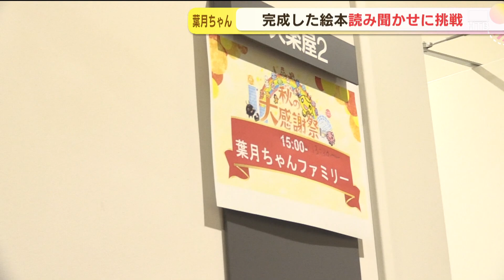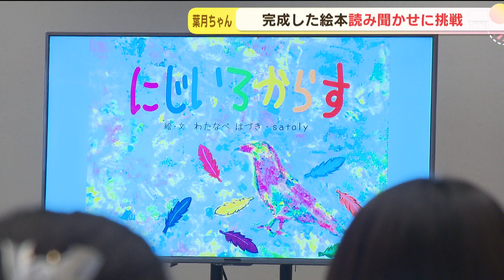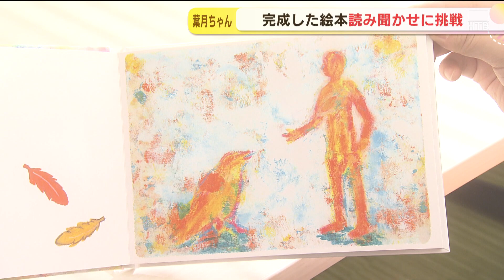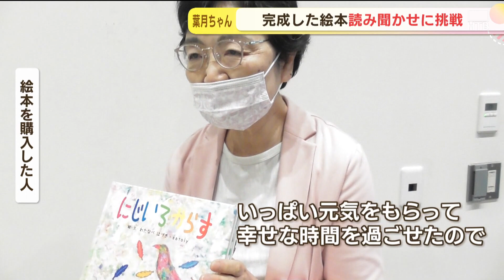【密着】葉月ちゃん絵本「にじいろからす」読み聞かせに挑戦 イベント舞台裏 憧れの錦鯉と涙の再会も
週末、HTB秋の大感謝祭に旭川の渡邊葉月ちゃんが登場。完成したばかりの絵本を葉月ちゃんも一緒に読み聞かせしました。憧れのあの人たちとも感動の再会です。

札幌のHTB本社にやって来るのは、1年ぶりです。

葉月ちゃん:「全部緊張しかない」。

3年前、突然、病気で体が動かなくなり、人工呼吸器をつけて声を出せなくなった葉月ちゃん。自分の思いを伝えたいと始めたのが絵を描くことでした。SNSを通じてアーティストのSatolyさんと出会い、一緒に絵本を作ることに。構想から2年を経て、先月、絵本「にじいろからす」が完成しました。

イベントでは、その絵本の読み聞かせをアナウンサーと一緒にします。今年5月、気管に入れている管を、声が出せるタイプの「スピーチカニューレ」に交換した葉月ちゃん。人工呼吸器を外している間は、声を出せるようになったのです。

葉月ちゃん:「やっほー。（スピーチカニューレの使用は）一番長くて13時間。最近は起きてから寝るまでスピーチだよ」。

ただ、大勢の人の前で声を出すのは初めてのこと。自分の思いをちゃんと伝えたい。本番直前まで練習します。

葉月ちゃん:「皆さんもいろんな色があっていいと思って、それをカラスに重ねて描きました」。

いよいよステージへ。会場はほぼ満席。一緒に絵本を作ったSatolyさんも登壇しました。

葉月ちゃん:「時間はかかりましたが、絵本が出来てとてもうれしいです」。

葉月ちゃんの思いが詰まった絵本「にじいろからす」、初お披露目です。

森さやかアナウンサー読み聞かせ:「虹色カラス。みんなはカラスは黒いと思っているけど、本当にそうなのかなぁ。自分の色ってなんだろう？」

いろんな色のカラスが、いろんな動物や人と出会う物語。

葉月ちゃん読み聞かせ:「虹色カラスもみんなに笑顔と幸せを運びたい。虹色カラスはなまら夢があるんだねぇ」。
2人で読み聞かせ:「僕らしく、私らしく、自分らしく。らしく、らしく。みんな自分らしく」。

葉月ちゃん:「この絵本が心を包んでくれたり、たくさん笑ったり、時には泣いたり、怒っていても癒されたり。皆さんが自分らしく毎日を楽しめたらいいなと思っています」。

葉月ちゃんのメッセージは、会場の人にも届いたようです。

来場した女性:「人の目を気にしないで自分らしく生きていくということを、私たちの方が勉強させてもらった」。
絵本を購入した女性:「いっぱい元気をもらって幸せな時間を過ごせたので、これを違う方にもお裾分けできたらいいかなって」。

今回のイベント中、葉月ちゃんは大好きなあの2人との再会も果たしました。お笑い芸人の「錦鯉」。病気になってから、元気をもらってきた大切な存在です。楽屋で直接話す時間も。緊張とうれしさのあまり、涙が出てしまいました。

葉月ちゃん:「すごいうれしくて泣いちゃいました。また会えたーって」。

突然、倒れて、絶望した時もありました。でも前を向いたことで多くの人と出会い、勇気をもらったり、あげたり…。今、葉月ちゃんの夢は、さらに広がっています。

葉月ちゃん:「友達いっぱい作りたいです。目標は100人です。できるかなー？」